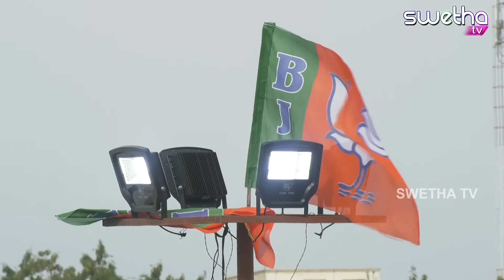AMITHSKHA SABA 10 010 2018